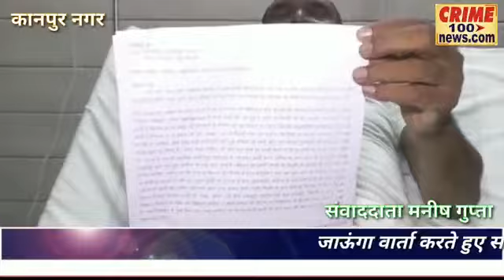किन्नर से धोखे में डॉक्टर का हुआ विवाह बुजुर्ग लगा रहा न्याय की गुहार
कानपुर नगर के बिधनू थाना क्षेत्र के ग्राम भारू बंगला निवासी डॉक्टर बुजुर्ग सत्यप्रकाश वर्मा ने ईलाज के दौरान वार्ता में बताया कि प्रार्थी की पूर्व पत्नी की असमय मृत्यु के बाद रिश्तेदारों के कहने पर पीड़ित के द्वारा वर्ष 2017 में उसका विवाह अनीता कश्यप के संग हुआ था। विवाह के बाद जैसे ही सत्यप्रकाश को पत्नी के किन्नर होने की बात पता चली पीड़ित अवाक रह गया। पीड़ित सत्य प्रकाश ने आरोप लगाते हुए बताया कि विवाह के पश्चात अनीता एवं उसके पिता बाबूराम भाई सनी मिथुन सुनील के द्वारा प्रॉपर्टी हथियाने के उद्देश्य से मकान एवं क्लीनिक पर कब्जा कर लिया गया है सत्यप्रकाश ने बताया कि मौजूदा समय में खुद का मकान होने के बावजूद वह सड़क पर रहने को मजबूर है। पत्नी अनीता के द्वारा जबरन प्रॉपर्टी उसके नाम कराने जाने की बात कही जा रही है आला अधिकारियों से न्याय की गुहार लगाते हुए पीड़ित प्रकाश वर्मा ने बताया कि अगर उसे न्याय ना मिला तो आत्महत्या करने को मजबूर हो जाएगा। वार्ता करते हुए सत्य प्रकाश ने बताया कि वह पिछले कई वर्षों से आला अधिकारियों के चक्कर लगा लगाकर निराश हो चुका है अब उसे न्याय की बिल्कुल भी आस नहीं हैं।उसका ये भी आरोप है की अब उसकी पत्नी अनीता क्लिनिक चला रही है अगर कोई हादसा होता है तो उसका जिम्मेदार कौन होगा अब देखने वाली बात यह होगी की शासन प्रशासन इस पर क्या कार्यवाही करता है।